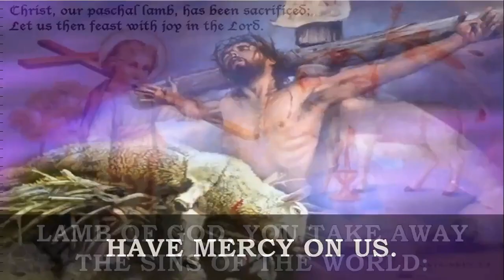LAMB OF GOD (Owen Alstott)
This setting of the Agnus Dei was composed by Mr. Owen Alstott, in the album “Heritage Mass”. Rendering this version is the St. Clement Choir, which regularly sings @ the National Shrine of Our Mother of Perpetual Help (Baclaran) in Parañaque. Credits to the Sambuhay Online channel for the original video of the whole Mass.

The Agnus Dei is our prayer to Christ, whose body is broken for us, that in the Eucharist, we may have life by being spiritually nourished in Holy Communion.